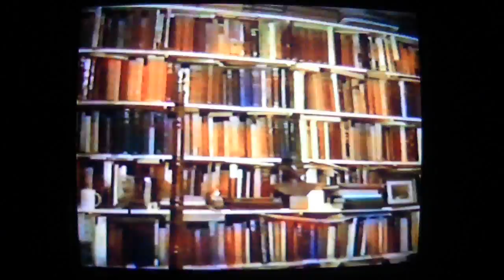Kenneth Griffith interveiw with Bryan Hewitt 24/10/2000 part1